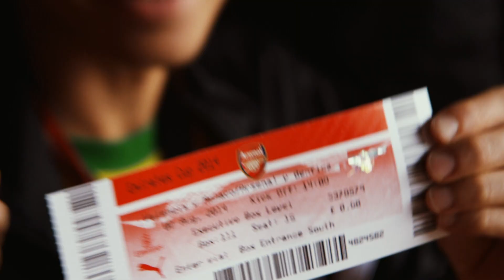Unreal Around the World – London | How Arsenal Elevates Their Game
In London, Arsenal coaches elevate our winners’ training by demonstrating how to enhance their awareness on the field. Our footballers are rewarded for their sweat and hard work by taking a behind-the-scenes tour of Emirates Stadium, and gaining VIP access to Arsenal matches during the Emirates Cup.